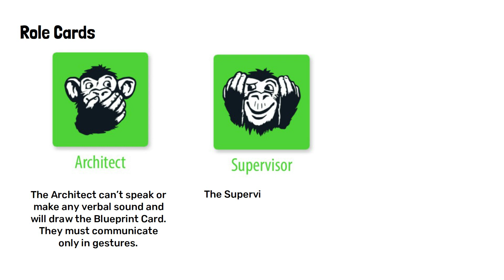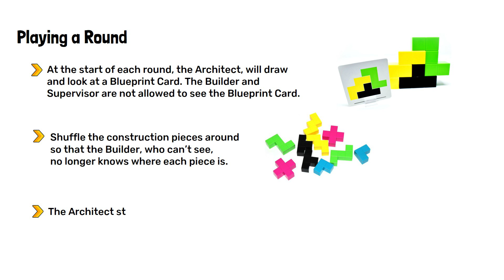Team 3 [TBG - Collection]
This project was funded with the support of the European Commission.
The author is solely responsible for the content of this publication, and the Commission is not liable for any further use of the information contained therein.